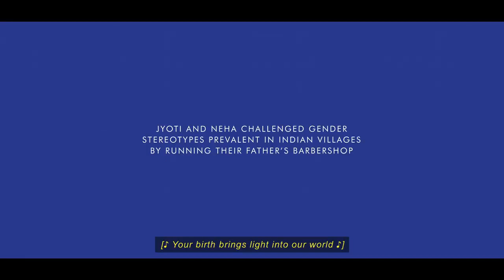What a beautiful message !